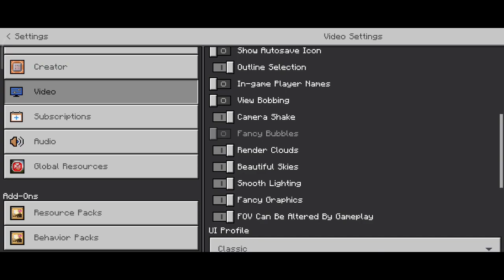MCPE Hardcore 1st Day Survive: The Ultimate Challenge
I Always try my best

Background music

My Device -

Ram- 8 GB , SPACE - 128 GB, CAMERA (B) - 108 MP

SEO PART JUST IGNORED

🕵🏻bola na ignore

. @Techno Gamerz ​@YesSmartyPie @Ajjubhai Gaming @SUBHAM GAMER @GamerFleet @EpicDipic ​@MR. INDIAN HACKER @BlackClue Gaming @Gaming with shivang 2.0 @Navrit Gaming @Total Gaming @A_S Gaming @LOKESH GAMER @Desi Gamers @Gyan Gamingㅤ @Levinho @Dynamo Gaming @MortaL @Crafty Panda @CarryisLive @Mythpat @TWO SIDE GAMERS @Live Insaan @Tacaz Gaming @UnGraduate Gamer @Badge 99 @Chapati Hindustani Gamer @Ujjwal @Sevou @Hindustan Gamer Loggy @Ron Gaming Videos @BATTLEGROUNDS MOBILE INDIA @SK SABIR GAMING @Rachitroo @sc0ut

Ignore it

 2022, surviving sheep smp, bc gaming, smo minecraft, do or die smp live, 4x4gaming